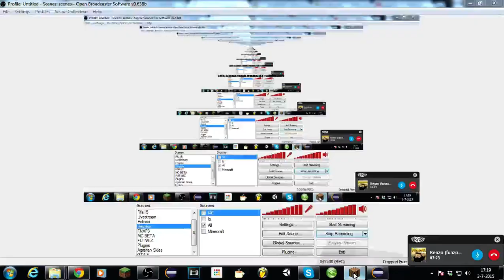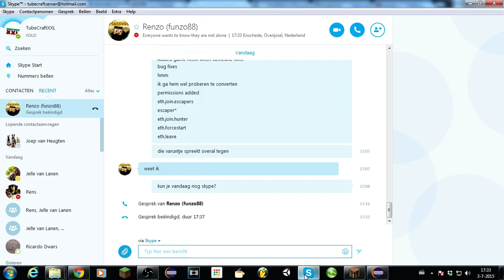FUNZCRAFT SERVER - OMG HET IS FUNZO XD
funzcraft.playhdg.eu